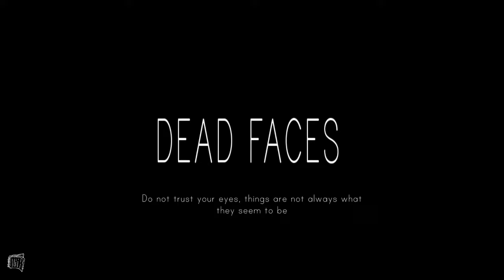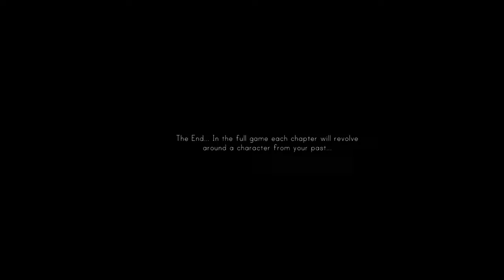Dead Faces Demo Gameplay (That Is A Huge Man)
Gameplay of Dead Faces Demo for PC with Live Commentary.